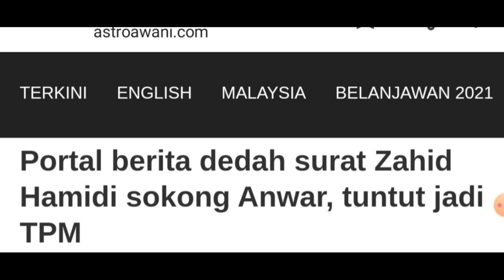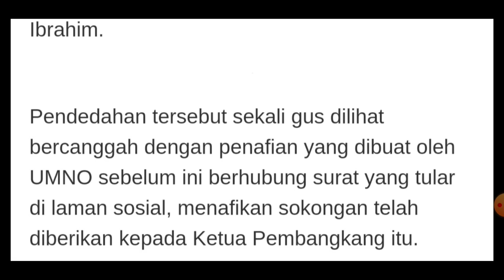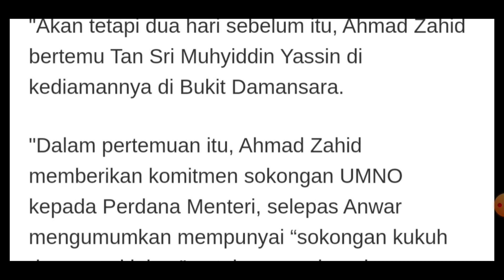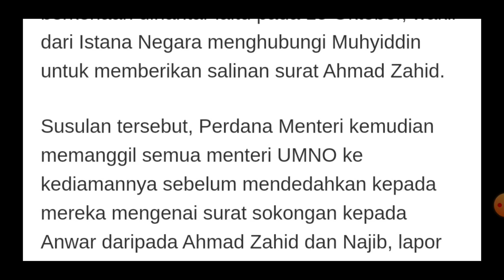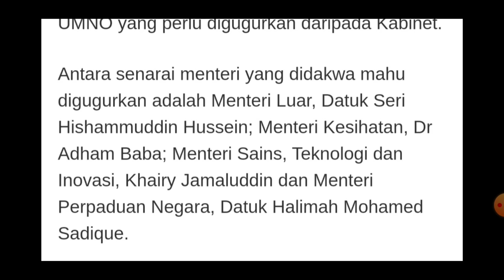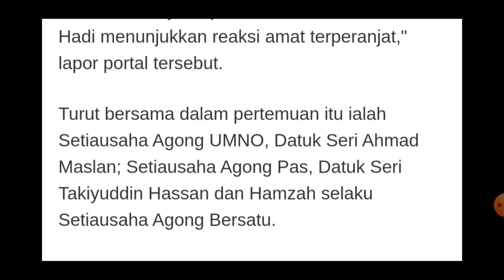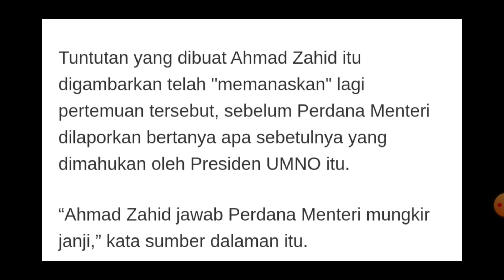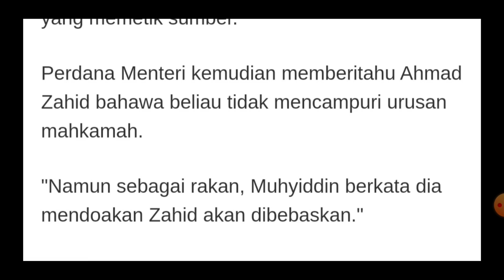Surat Zahid Sokong Anwar, tuntut jadi TPM | Timbalan Perdana Menteri